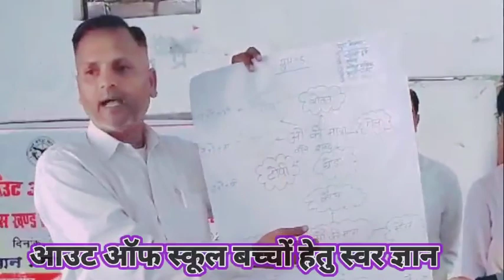आउट ऑफ स्कूल बच्चों हेतु स्वर ज्ञान|| ओ और औ की मात्रा